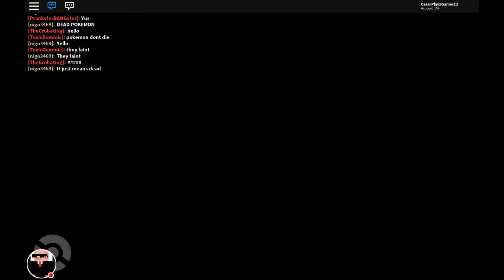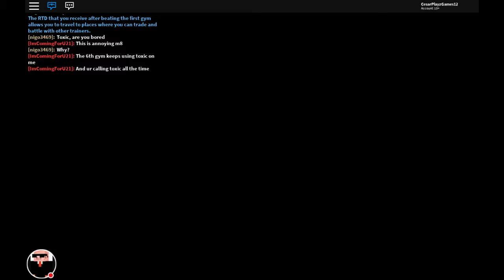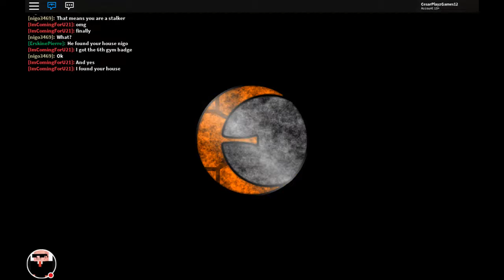SHE STOLE MY NECKLACE! | Roblox Brick Bronze